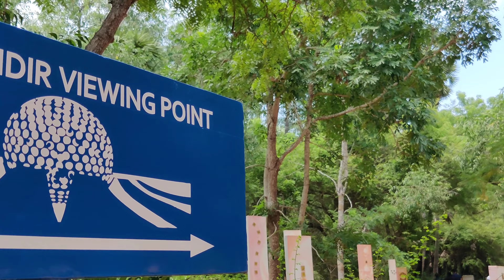Pondicherry vlog | Vlog #2 | Rock Beach | Auroville | TamilNadu India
Welcome back, a decent journey from SRM University to pondicherry which is 125km,  with my friends and explored some of the tourist places of "Pondicherry". Had no intention of vlogging but ended up doing it.
Though I Couldn't cover all the beaches, temples, cafes and other tourist spots, I enjoyed the view of the explored places.  Hope you enjoy the journey I've been through.
Equipments used :
camera - OnePlus 8, iPhone 11
microphone - OnePlus 8 recorder
video editing softwares- VLLO , Clipchamp